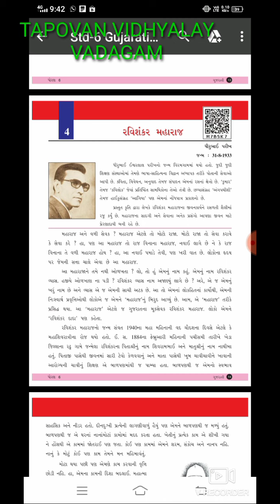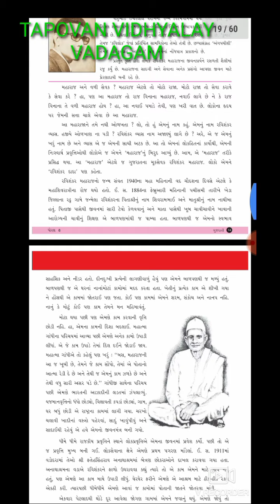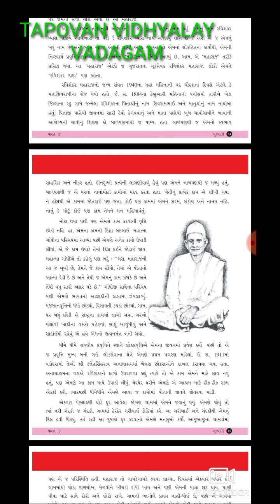ધોરણ 6 ગુજરાતી